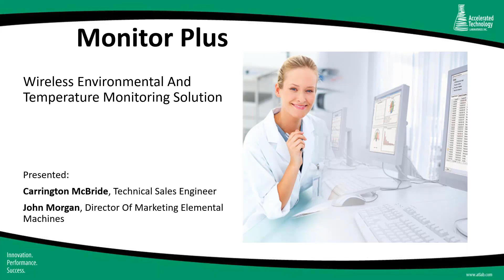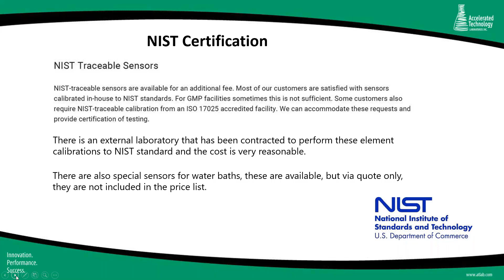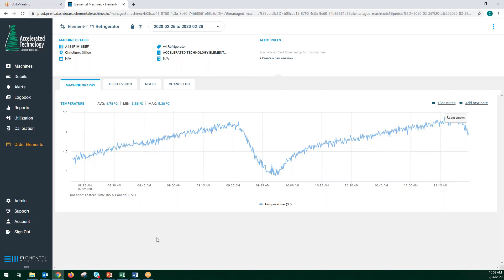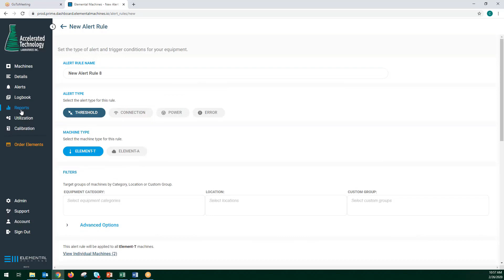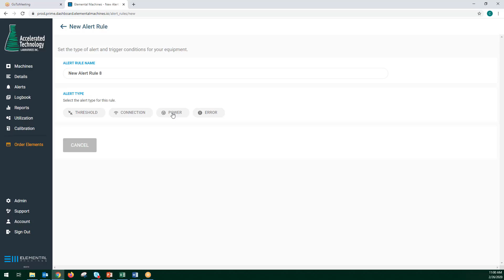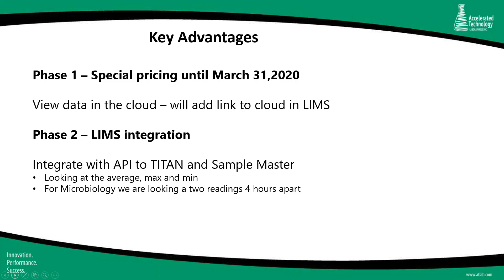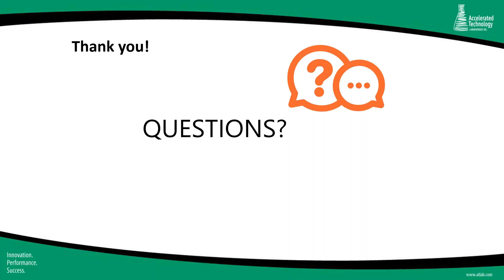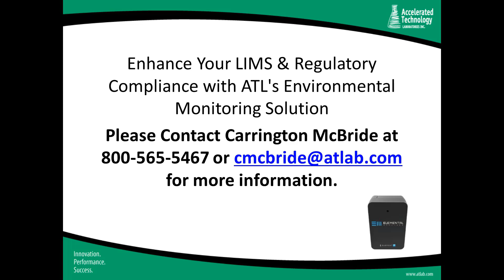ATL WEBCAST: An Introduction to Wireless Environmental Monitoring March 2020